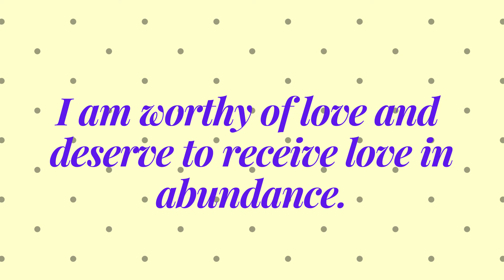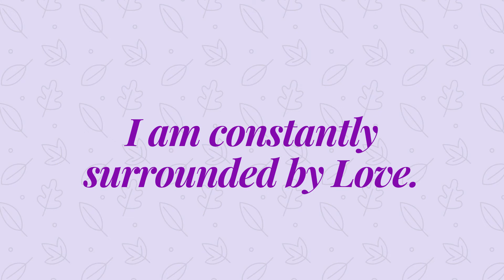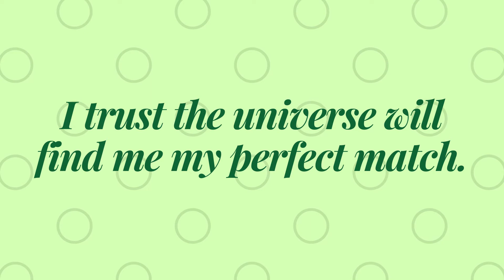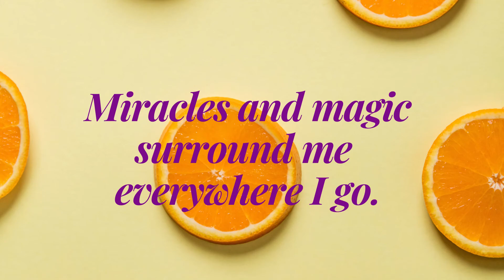21 Days MAGIC Affirmations for LOVE. Listen for 21 days straight for best result!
21 Days Affirmations for LOVE Challenge.

Let these positive affirmations transform your life, use them to alter your mindset and your life for the better. Repeat these affirmations to yourself daily and you will see a positive change in your life.

Listen for 21 days straight for best result.
Miracles & Magic will surround you everywhere you go.
This is very Powerful!

For Your Freedom, Love & Joy,
Soul Miracles